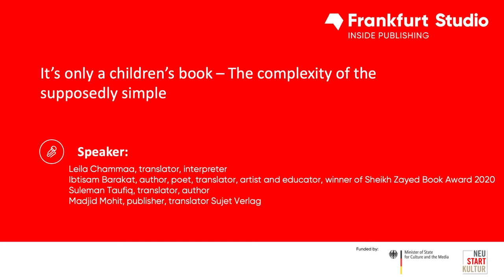It’s only a children’s book – The complexity of the supposedly simple (Arabic version)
It’s only a children’s book – The complexity of the supposedly simple

For some years now, children’s literature has been receiving increasing attention and support from the book industry. Even so, it is still often underestimated as an art. According to conventional wisdom, writing and translating children’s books is easy. Is that really true or are appearances deceptive? What are the challenges of writing, translating and publishing this material? What literature is suitable for children? What form should it take in terms of language and narration? What is the relationship between text and image? How serious can it venture to be? What is it meant to achieve? These questions will be discussed with Ibtisam Barakat, Suleman Taufiq and Madjid Mohit.

Ibtisam Barakat ابتسام بركات is an award-winning, Palestinian-American author, poet, translator, artist and educator, based in the US. She publishes in both English and Arabic. Her memoirs, Tasting the Sky: A Palestinian Childhood (2007), and Balcony on the Moon: Coming of Age in Palestine (2016), received much critical acclaim, including the International Reading Association’s Best Book Award; the Arab-American Museum Best Book Award, and the Middle East Best Book Award. Her poems, essays and short stories have appeared in magazines including The Nation, Wasafiri, the Washington Post, and World Literature Today. She won a 2020 Sheikh Zayed Book Award for illustrated children’s book Al-Fatah Al-Laylakeyyah (The Lilac Girl), her sixth book for younger readers. Ibtisam is the founder of Write Your Life seminars to coach people from all ages to write their life stories.

Madjid Mohit came to Germany as a political refugee in early 1990. In 1996, he founded Sujet Verlag in Bremen, with a focus on the literature of exile, later “Luftwurzelliteratur” (“aerial root literature”), which is defined as literature that crosses borders and, unlike exile literature, focuses on the enriching aspects of exile. He has published several translations from Persian into German and vice versa. He was awarded the Hermann Kesten Prize in 2015 and the Bremen Diversity Prize for Diversity Persönlichkeit (“diversity figure”) in 2018. Madjid Mohit lives in Bremen.

Suleman Taufiq is a German-Syrian author who lives in Aachen and is known as a poet, narrator, music critic, journalist, editor and translator of Arabic literature. Born in Beirut in 1953 (his parents are from Syria), he spent his childhood in Damascus and, after graduating from secondary school, began studying philosophy and comparative literature in Germany in 1971. His first volume of poetry in German appeared in 1978, and his oeuvre now comprises more than 36 titles. In addition to poems, novels, short stories and essays, he also writes stories for children and translates Arabic works into German, as well as numerous German poets into Arabic. He has also worked as an author for television and radio, including for the broadcasters WDR, hr, SWR and DLR. Suleman Taufiq received the Literature Prize of the city of Aachen in 1983 and is a two-time recipient of a fellowship awarded by the Ministry of Culture of the State of North Rhine-Westphalia. In 2015, he was nominated for the audio award of the European CIVIS Media Prize and received the media prize of the Berufsverband der Kinder und Jugendärzte (Professional Association of Paediatricians and Adolescent Health Specialists) in the category “radio”.

Leila Chammaa, born in Beirut/Lebanon, studied Islamic studies, Arabic studies and political science at the Free University of Berlin, as well as German as a foreign language at the Humboldt University of Berlin. Since 1990, she has been translating Arabic literature into German, initially exclusively prose but for some years now poetry as well. In addition to her work as a translator, she interprets and moderates readings with writers and poets from across the Arab world and curates literary events. She is also a consultant and reviewer for publishing houses, cultural institutions and festivals in the field of Arabic literature. From 2014 to 2016, she was a juror for the International Literature Prize awarded by the Haus der Kulturen der Welt (House of World Cultures) in Berlin. In 2002, she founded the Alif Agency, dedicated to bringing Arabic literature to German-speaking countries. Leila Chammaa sees herself as a mediator of language and culture. She leads creative writing groups at intercultural institutions and, with the group Junge Weltlesebühne, presents readings of bilingual books for children and young adults at schools in Berlin. She also conducts translation workshops with young people and up-and-coming translators. Since 2019, she has been leading Train of Trainer projects to teach others how to run writing workshops in the Arab world.